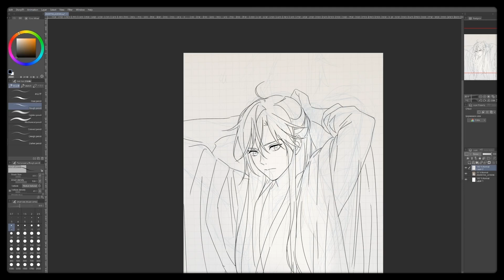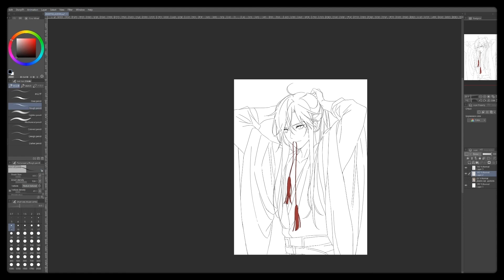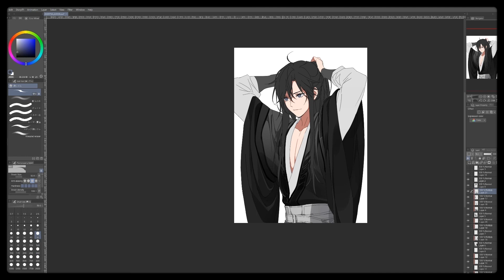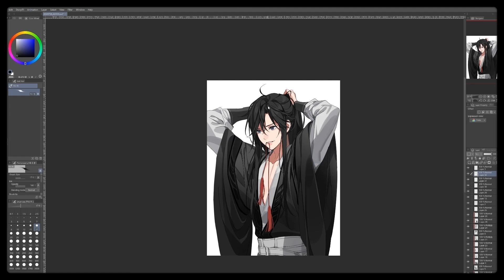[GEAROUS] Speed Painting MDZS Wei Wuxian